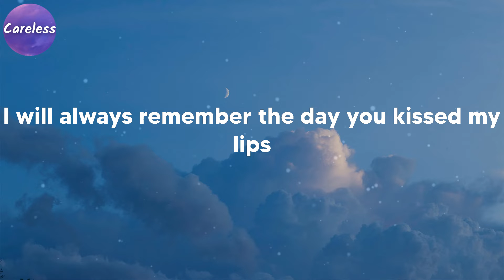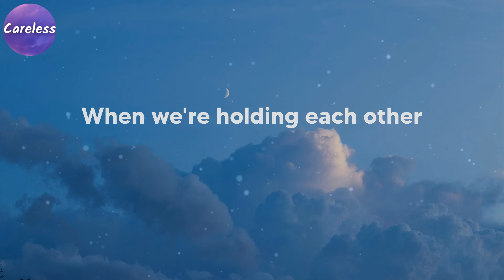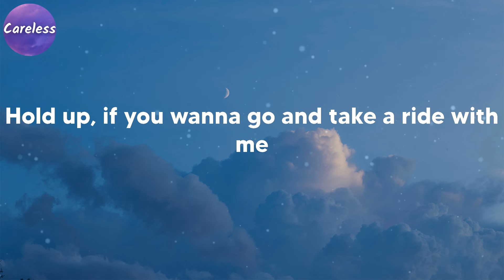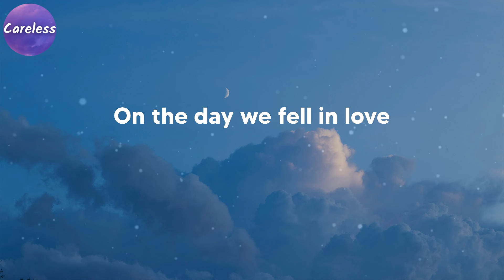Anne-Marie - 2002 (Lyrics)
Anne-Marie - 2002